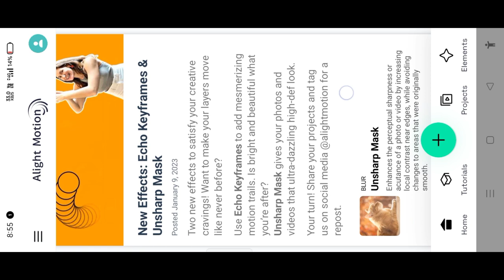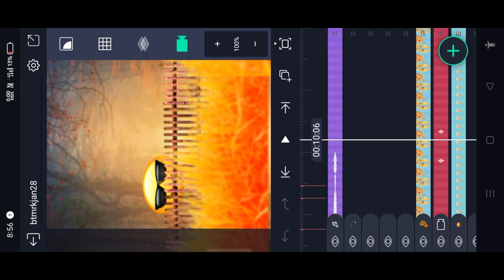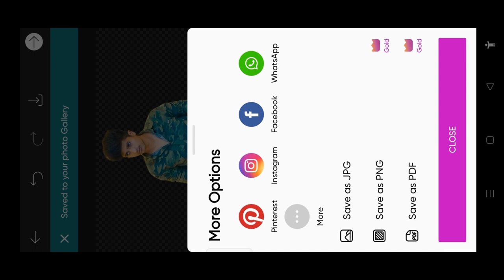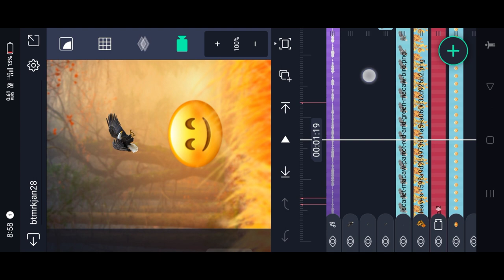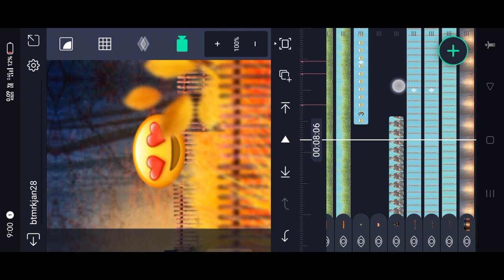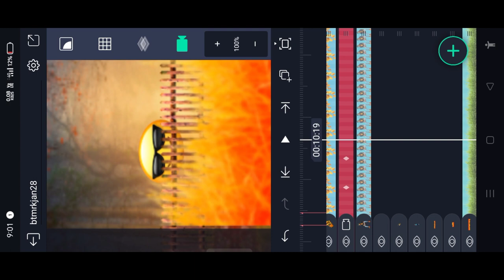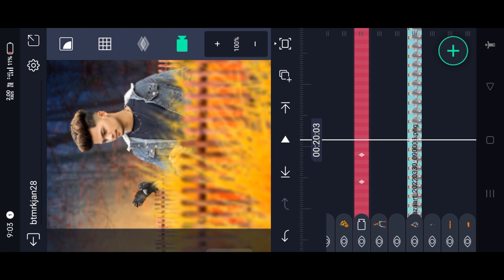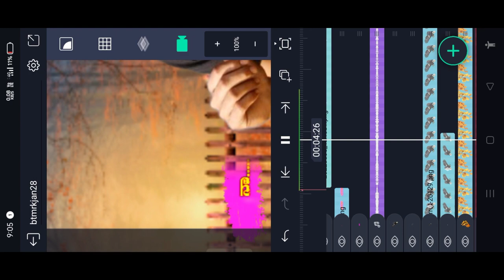3D video editing in alight motion 2023 kannada | boys attitude 3d video edit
► From : KANAKAPURA

►► ⤵️📸TAMPLATE 🔗LINK⤵️